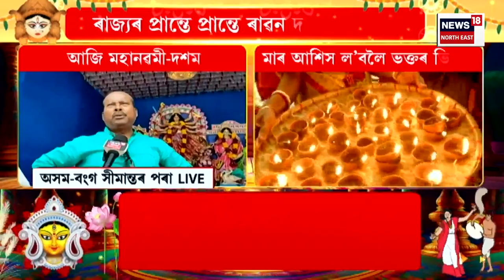Assam News | শক্তি বিভাগৰ গাফিলতিৰ বাবেই ওৰাঙৰ ধুপগুৰীত বিদ্যুতস্পৃষ্ট হৈ মাতৃ-পুত্ৰৰ মৃত্যু